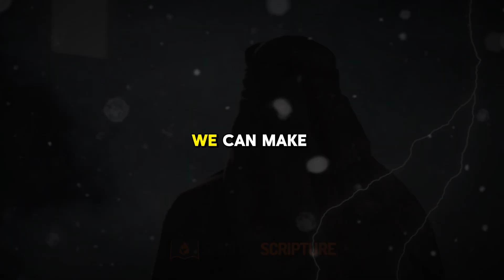What Were the Ages of Jesus Disciples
12 Major Signs That Indicate Witchcraft Activities In Your Life
Are you worried that witchcraft may be affecting your life? In this video, we'll discuss 12 major signs to look out for and how you can combat against witchcraft according to biblestories. Knowledge is power, and knowing these signs can help protect you from negative influences. Watch now to learn more!